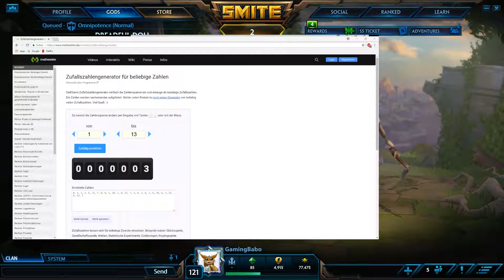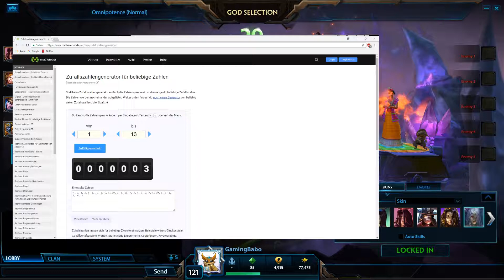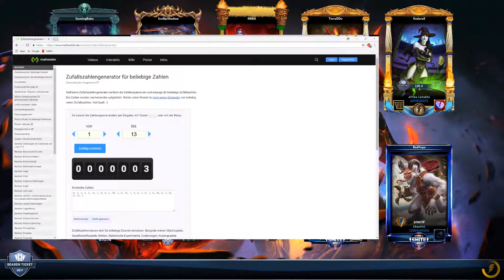Smite 017: Omnipotence Nr2 - Part 8 - Diese Izanami ist positiv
Zuerst negativ, doch nach unnatürlicher Kraft wurde eine Izanami in diesem game positiv und blieb bis zum Schluss des Games eine Positive Göttin.

Auf den ersten Augenblick schaut es nicht sonderlich spektakulär aus, doch tief im inneren ist es ein Grandioses Game gewesen das man zeigen muss.

Viel Spaß beim anschauen XD